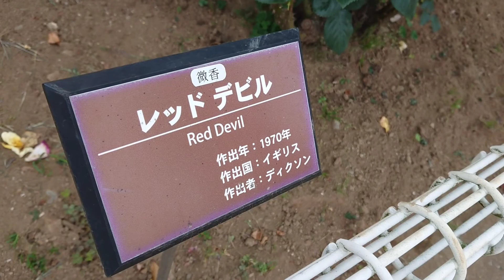【2021年春のバラ園散歩】 ヨウム saraちゃんと一緒♪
2021年５月
GW明けの平日、地元では有名なバラ園に行って来ました。
(ペット同伴OK！)

愛鳥の
saraちゃんもお散歩を兼ねて同伴。
沢山の方に話しかけてもらえてかなりの人気者に！

中には飼っていた愛鳥の話を熱心にして下さった方もいらっしゃいました。
saraちゃんは沢山の人やワンちゃんに囲まれても終始リラックスモードでした。

長いのでお時間のある時にでも見て頂けたら嬉しいです。

チャンネル概要欄に愛鳥と飼い主の簡単な自己紹介もあります。
宜しければそちらも一読して頂けると嬉しいです。